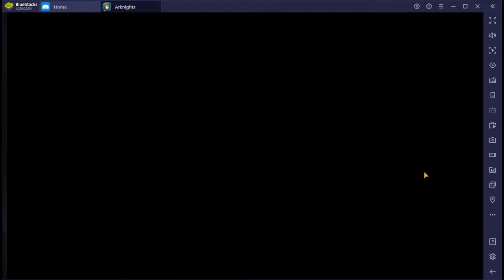[Arknights] 3-6 Decision - Clear with Elite1 lv 20